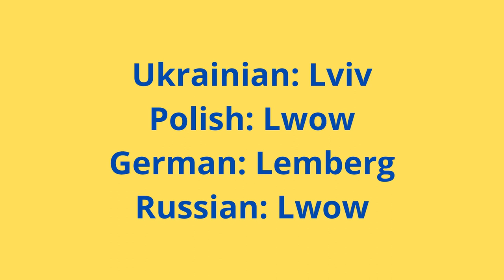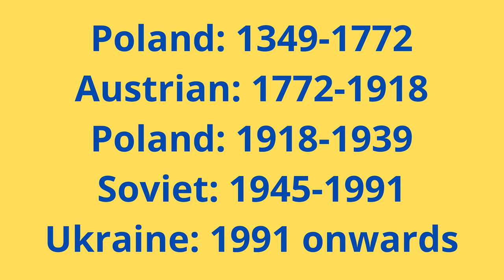Top 10 Book From Poland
1) Drive Your Plow Over The Bones Of The Dead by Olga Tokarczuk (*1962). Published by Riverhead in 2019
2) The Issa Valley by Czeslaw Milosz (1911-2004) (Nobel Prize 1980)
3) Imperium by Ryszard Kapuscinski (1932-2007). Published in 1998 by Granta Books
4) Solaris by Stanislaw Lem (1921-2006). Published in 1961
5) The Last Wish by Andrzej Sapkowski (*1948)
6) The House with the Stained-Glass Window by Żanna Słoniowska (*1979) , translated by Antonia Lloyd-Jones.
7) Swallowing Mercury by Wioletta Greg (*1974). Translated by Eliya Marciniak.
8) Poland a Green Land by Aharon Appelfeld. Translated from the Hebrew by Stuart Schoffman. Published by Schocken on JUN 20, 2023
10) Honey, I Killed the Cats by Dorota Maslowska. Translated from the Polish by Benjamin Paloff. (2012)